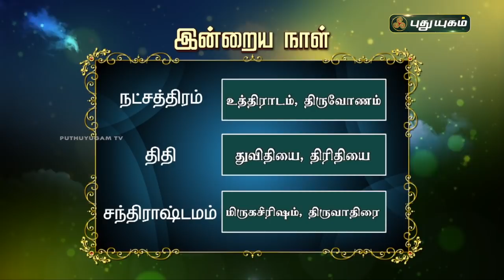Today Rasipalan - 04/01/2022 | Indraya Rasi Palan Tamil | இன்றைய ராசிபலன் | Astrologers Magesh Iyer